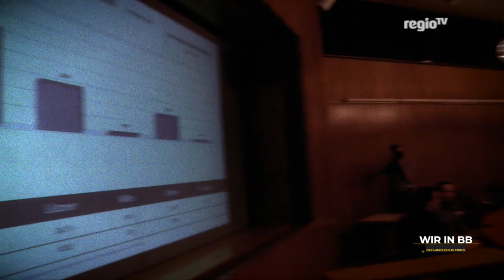Mit viel Verspätung: Böblinger OB offiziell eingesetzt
Gewählt wurde er bereits im Februar 2018, das Rathaus leitet er seit April letzten Jahres. Aber erst jetzt, 18 Monate nach der Wahl, ist der neue Oberbürgermeister Stefan Belz offiziell ins Amt eingesetzt worden. Warum eigentlich, und wie sich das für ihn angefühlt hat - Wir in BB haben ihn im Rathaus besucht.